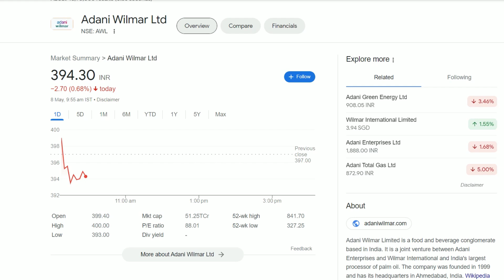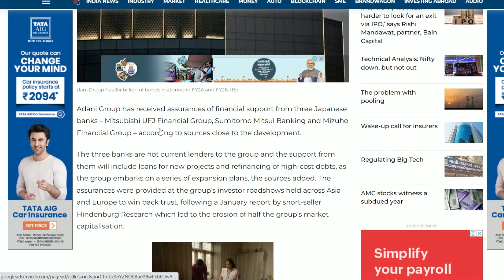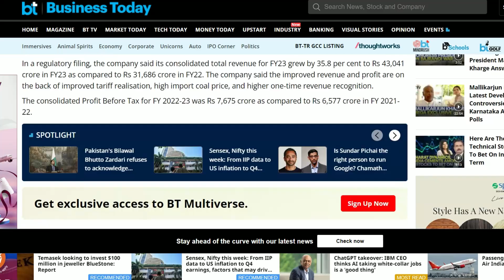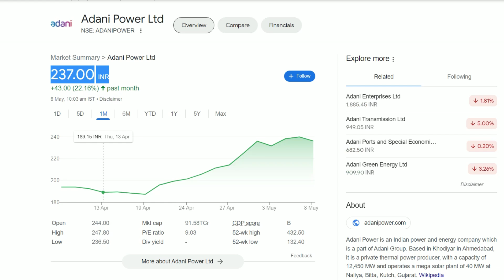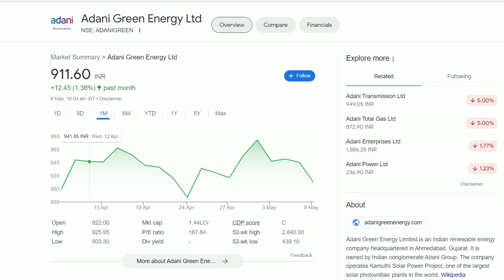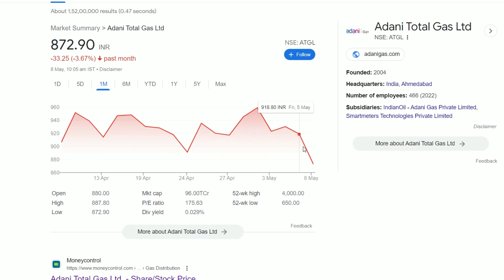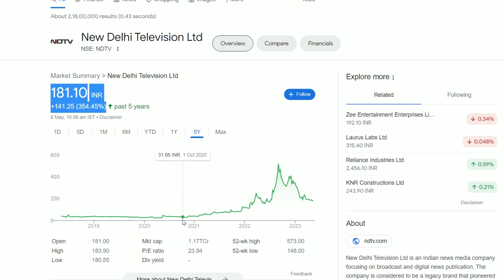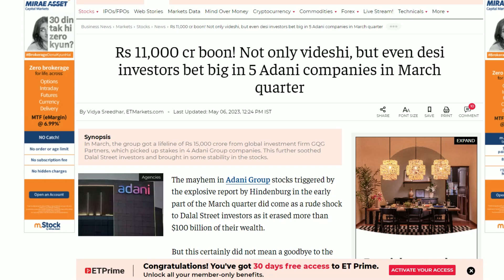Adani Latest News | Adani Share News | Adani Power Share News | Adani Enterprise Latest News